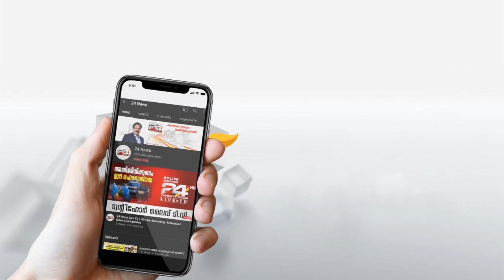പൊതുമരാമത്ത് വകുപ്പിന്റെ വാഹനം കോടതി ജപ്തി ചെയ്ത് സ്വകാര്യ വ്യക്തിക്ക് കൈമാറി